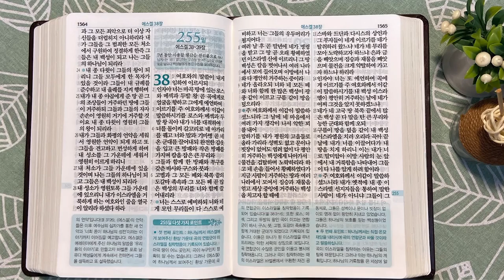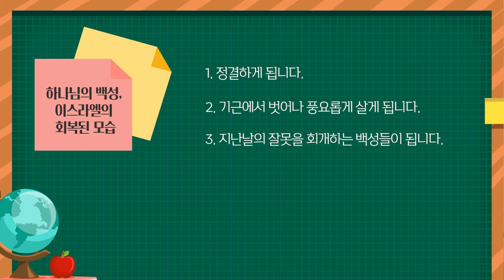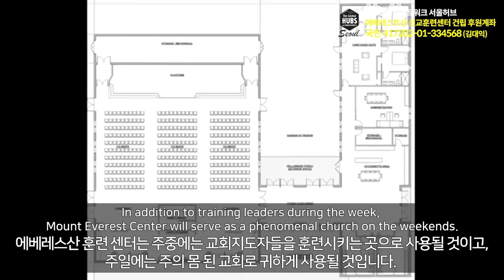골짜기와 마른 뼈 환상 | 통독성경 254일 | 에스겔 36~37장 | 통박사 조병호의 1년1독 성경통독 | 성경지리와 역사를 통으로